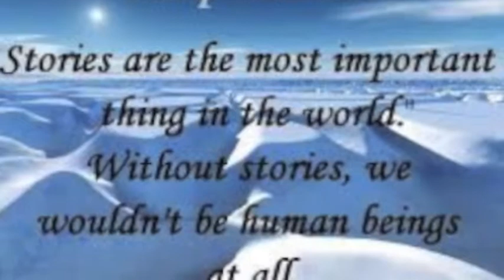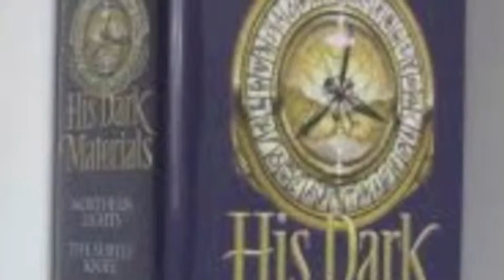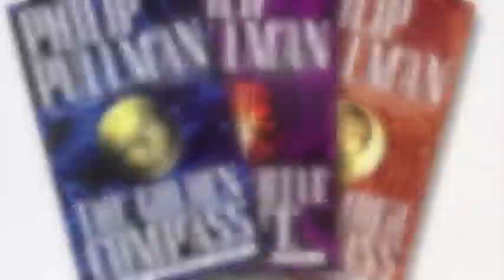Northern Lights - Philip Pullman - reviewed by Mr Atkinson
Mr Atkinson reviews the first in the His Dark Materials trilogy, Northern Lights.